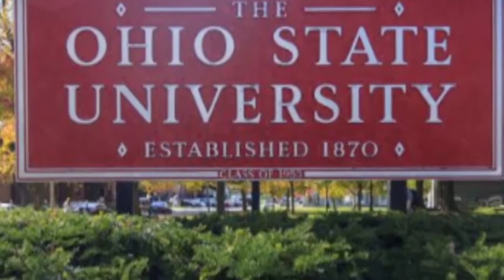PAGKATUNAW NG YELOW ,ANO ANG MASAMANG EPIKTO SA ATING MUNDO-Climate Change.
Greenland is the world's largest island, located between the Arctic and Atlantic oceans, east of the Canadian Arctic Archipelago. It is an ...

For Purposes such as critism,comment,news reporting,teaching,scholarship,and reseach.
Image collected from google.com most of image.Ciurtesy of respectful owners,
Information collected:instagram

When did climate change start.

Epekto ng climate change brainly..

Epekto ng climate change sa kalusugan

Epekto ng climate change sa ekonomiya

Mabuting epekto ng climate change.

climate change Instagram accounts.

Climate news today.

Climate change news this week.

Climate change news 2020

Positive climate news 2019

Good climate change news

Global warming news

Climate change news BBC.

Organizations fighting climate change

Top environmental issues.

Climate ckalusugan.
olution MUN

Climate resolution

Resolution on how to solve climate change

Climate change definition

Climate change resolution UN

How to stop climate change

Global efforts and Resolutions to climate change

Top environmental issues

Climate change resolution MUN

Climate resolution

Climate change definition

What is the cause of climate change in the Philippines?

What are the effects of climate change in the Philippines?

How does climate change affect the Philippine economy?

Climate change in the Philippines essay

Climate change in the Philippines articles

Climate change in the Philippines 2020

Causes of climate change in the Philippines

Economic impact of climate change in the Philippines

Facts about climate change in the Philippines

Cause and effect of climate change in the Philippines

Reflection paper about climate change in the Philippines

Epekto ng climate change sa kabuhayan

Solusyon ng climate change brainly

Epekto ng global warming

Epekto ng climate change sa agrikultura

Greenland capital.

Greenland facts.

#5 environmental concerns.

Climate change meaning

Climate change essay

Climate change - wikipedia.

Causes of climate change.

What is climate change for kids..

Geography of Greenland.

Greenland area

Who owns Greenland.

Greenland continent.

Climate change definition..

Which is a predicted impact of climate change in the United States Quizlet.

Global warming.

Climate change in USA 2019..

Global warming - wikipedia.

Global warming Introduction.

Causes of global warming in points.
Causes of global warming - wikipedia

Causes of global warming ppt.

Global warming presentation.

Global warming PDF.

Global warming 2020

China climate leadership.

China climate ccoronaviru.

China climate change coronaviru

China climate coronavirus...

China CO2 emissions 2018.

Climate change in China facts.

Climate issues in China.

China CO2 emissions by year.

Pagbabago ng klima..

Epekto ng climate change sa lipunan.

kapaligiran at kabuhayan

Pananaliksik tungkol sa climate change

Sanhi epekto at solusyon ng climate change.

Ano ang global warming.

Why are glaciers melting..

How fast are glaciers melting.
Polar ice caps melting facts

Glaciers melting facts

Why are glaciers important.

Essay on global warming and melting glaciers.

How much have the polar ice caps melted since 1999.

When will the ice caps melt.

How to prevent glaciers from melting.

Glaciers melting facts.

Why is the ice melting in Antarctica.

Causes of melting ice caps

Causes of polar ice caps melting.

Melting Ice & Global Consequences.

Melting Ice and Global Consequences ·